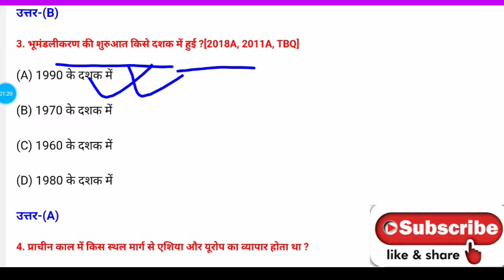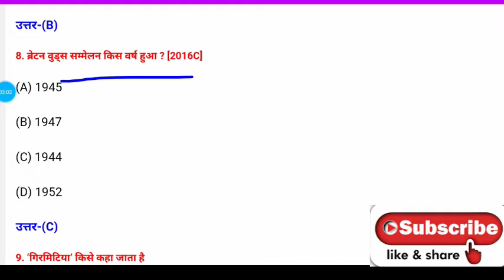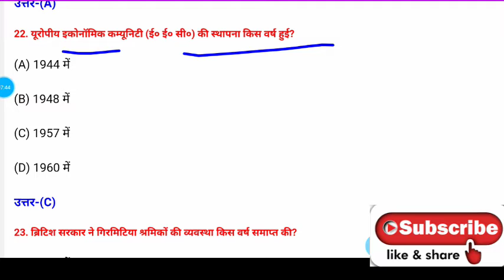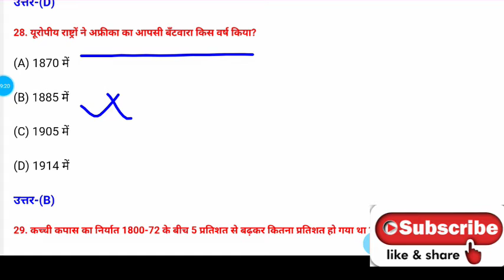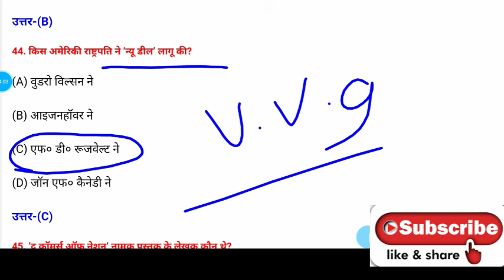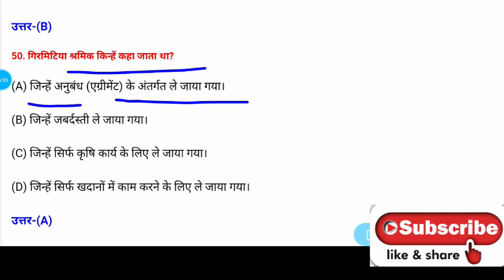bihar board history class 10 chapter 7 important objective